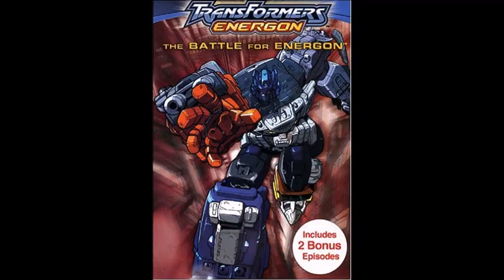Transformers Movies & TV Shows Ranking (Updated)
This is my updated ranking video of the Transformers movies & tv shows that I've watched.